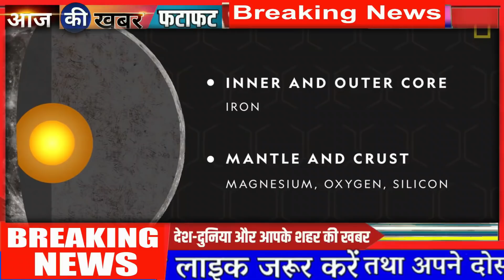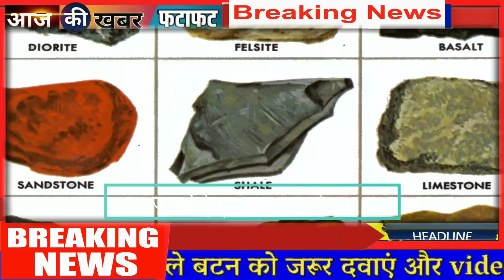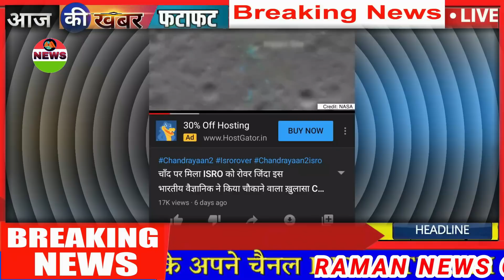chandrayan2 ISRO moon mission get RAM LAKSHMAN SITA nasa modi trmp latest news pragyan vikram DIWALI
chandrayan2 ISRO moon mission get RAM and SHABARI nasa modi trmp latest news pragyan vikram DIWALI
THE ORIGINAL VIKRAM LANDER

Space missions are expected to fail which must not deter the scientific community in India that saw the Vikram lander not making it to the lunar surface from attempting again, as this is the business out there, Tom Soderstrom, Chief Innovation and Technology Officer at NASA JPL (Jet Propulsion Laboratory), has stressed. The debris of the crashed Vikram lander on the lunar surface has been located though there is a sort of discrepancies in who located it first.

Chandrayaan-2 mission SHORT SURFACE is a highly complex mission, which represents a significant technological leap compared to the previous missions of ISRO, which brought together an Orbiter, Lander and Rover with the goal of exploring south pole of the Moon. This is a unique mission which aims at studying not just one area of the Moon but all the areas combining the exosphere, the surface as well as the sub-surface of the moon in a single mission.
The Moon is the closest cosmic body at which space discovery can be attempted and documented. It is also a promising test bed to demonstrate technologies required for deep-space missions. Chandrayan-2 aims for enhancing our understanding of the Moon, stimulate the advancement of technology, promote global alliances and inspire a future generation of explorers and scientists.

 NASA or the Indian Space Research Organisation (ISRO).We're very much interested in Jupiter's moon Europa that has liquid water under its icy surface and from time to time erupts in huge geysers. There may be microbial life there. So we're going to go to Europa," said Soderstrom.
Moon provides the best linkage to Earth’s early history. It offers an undisturbed historical record of the inner Solar system environment. Though there are a few mature models, further explanations were needed to understand the origin of the Moon. Extensive mapping of lunar surface to study variations in lunar surface were essential to trace back the origin and evolution of the Moon. Evidence for water molecules discovered by Chandrayan-1, required further studies on the extent of water molecule distribution on the surface, below the surface and in the tenous lunar exosphere to address the origin of water on Moon.

The Lunar South pole is especially interesting because of the lunar surface area that remains in shadow is much larger than that at the North Pole. There could be a possibility of presence of water in permanently shadowed areas around it. In addition, South Pole region has craters that are cold traps and contain a fossil record of the early Solar System.

Chandrayaan-2’s Rover was a 6-wheeled robotic vehicle named as Pragyan, which translates to 'wisdom' in Sanskrit.
Chandrayaan 2 Orbiter is capable of communicating with Indian Deep Space Network (IDSN) at Byalalu as well as the Vikram Lander. The precise launch and mission management has ensured a mission life of almost seven years instead of the planned one year.

In November, the US space agency said that an international research team led out of NASA's Goddard Space Flight Center in Greenbelt, Maryland, has detected water vapour for the first time above Europa's surface.

Before the recent water vapour detection, there have been many tantalising findings on Europa.
The spacecraft was launched on its mission to the Moon from the second launch pad at the Satish Dhawan Space Centre in Andhra Pradesh on 22 July 2019 at 2.43 p.m. IST ( 09:13  UTC) by a GSLV Mark III M1. The craft reached the Moon's orbit on 20 August 2019 and began orbital positioning manoeuvres for the landing of the Vikram lander. The lander and the rover were scheduled to land on the near side of the Moon, in the south polar region at a latitude of about 70° south on 26 September and conduct scientific experiments for one lunar day, which approximates to two Earth weeks. A successful soft landing would have made India the fourth country after the Soviet Union, United States.

However, the lander deviated from its intended trajectory while attempting to land on 6 September 2019 which caused a 'hard landing'. According to a failure analysis report submitted to ISRO, the crash was caused by a software glitch. ISRO may re-attempt a landing by the second quarter of 2021 with Chandrayaan-3.

The big takeaway from the Chandrayaan-2 mission is that space probes are bound to fail and none other than NASA knows it better.

CHANDRAYAN 2, Chandrayan2, Chandraya2, lander vikram, rover pragyan, chandryan rover, chandrayan2 lander, orbitor, signal, nasa chandrayan, isro chandrayan3,